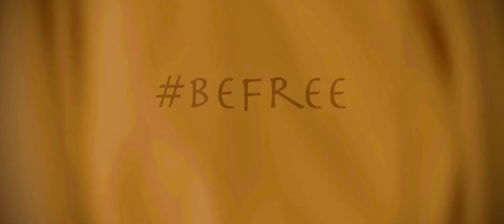Doom eternal Vs Integrity eternal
The enemy is extremely powerful.

We can only defeat it, when we become invincible.